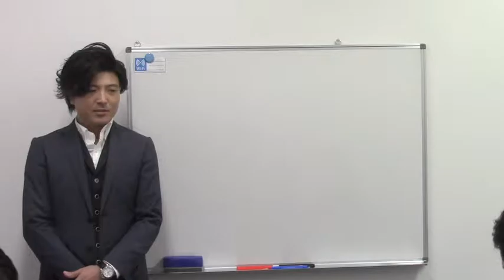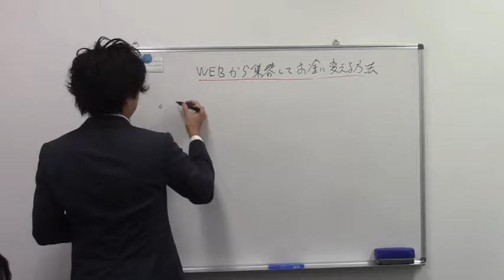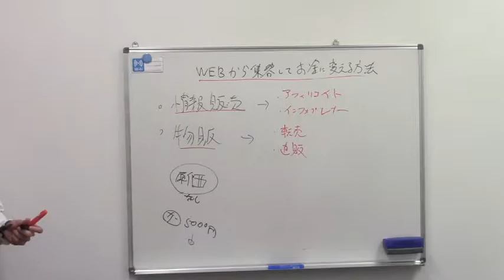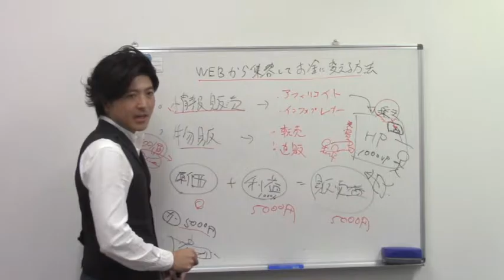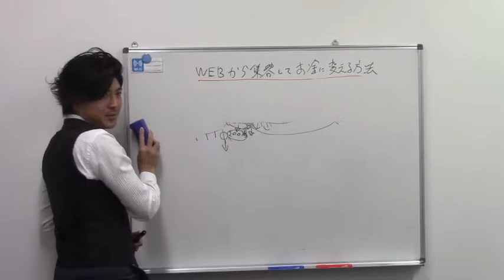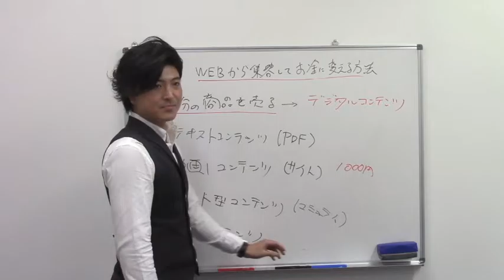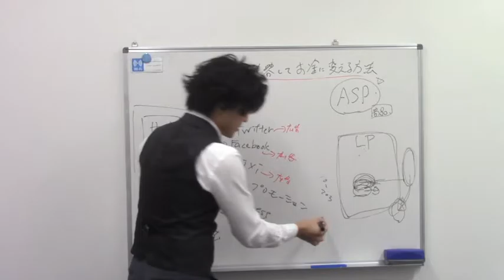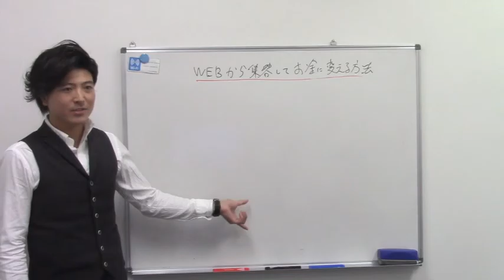ネットでお金を生む方法セミナー